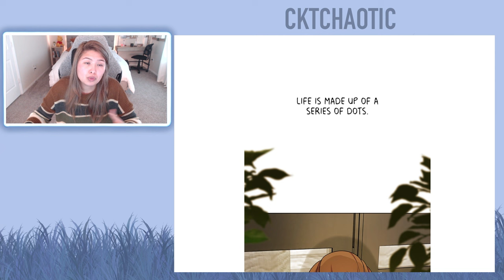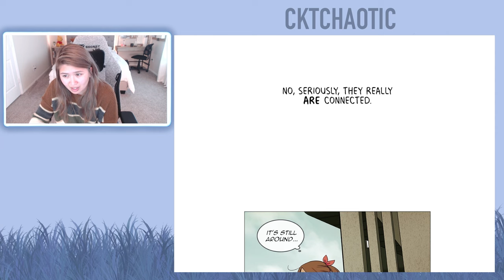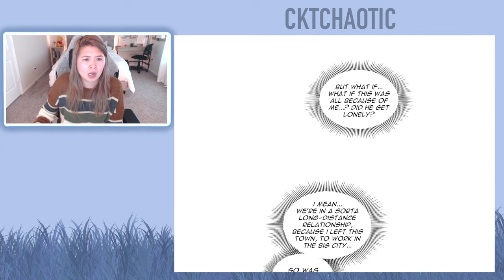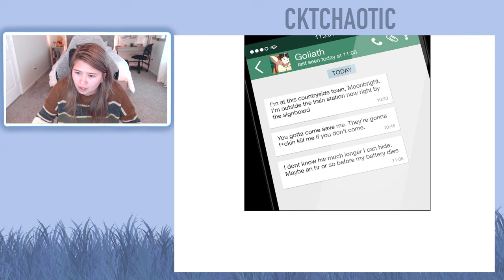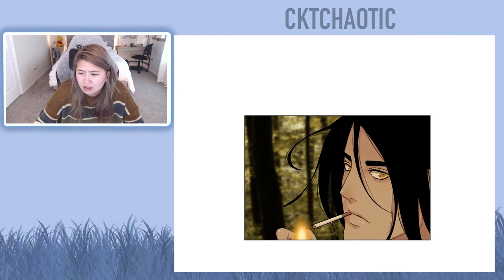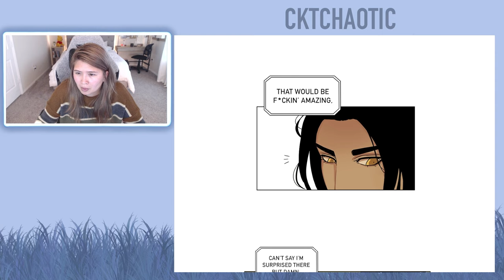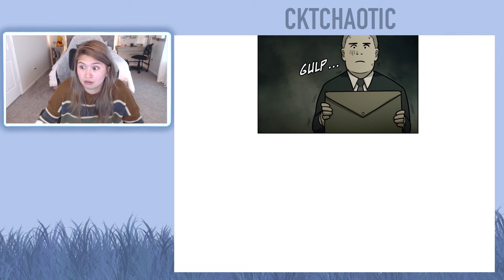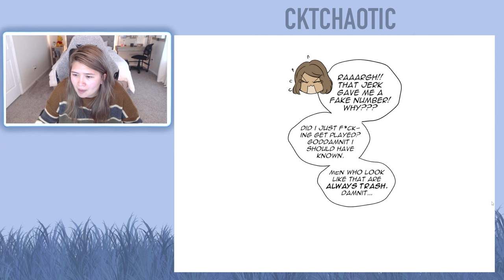Midnight Poppyland Webtoon - Chapter 1 to 2 (Eng) - Full Read/Reaction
I upload "Midnight Poppyland" reactions every Sunday by 12 PM -or- the following weekend until "Midnight Poppyland" is concluded or until I run out of episodes while the writer is on HIATUS.

About this webtoon:
After making a grisly discovery in the countryside, a small town book editor’s life gets entangled with a young Mafia lord and his intimidating bodyguard...even as every step she takes draws her deeper into the dangerous underworld of the city.

This webtoon was written and created by Lilydusk.